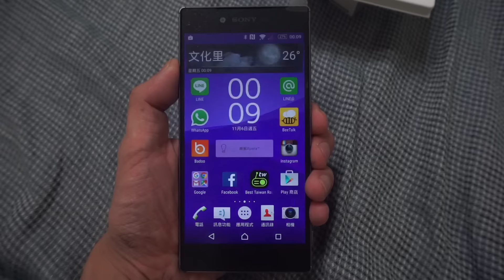Sony Xperia Z5 Premium 指紋解鎖